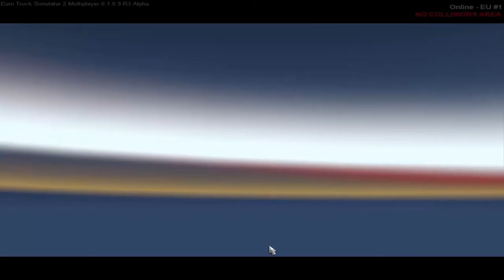La Vie Des Routier #9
en compagny de dydy enfin de retour sur le multie les amie bonne video a tous